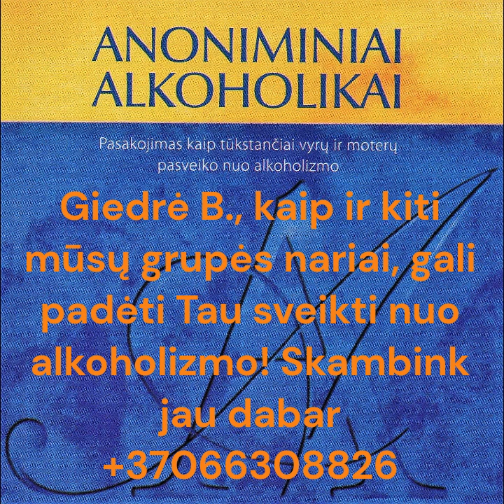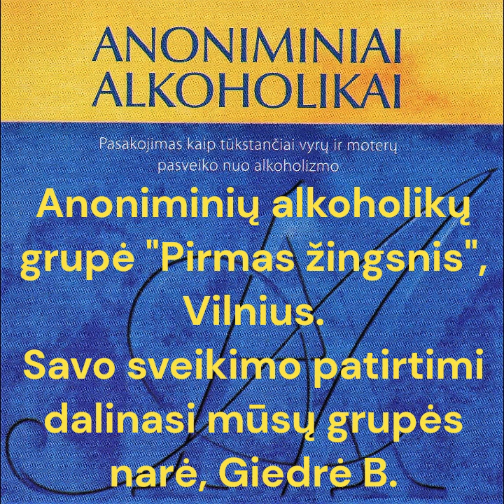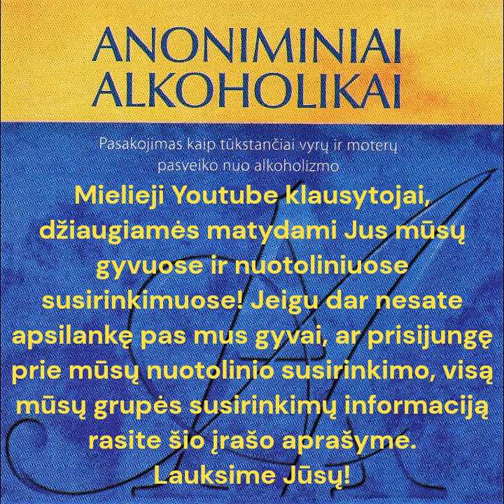Sveikimas nuo alkoholizmo. Dalinasi Giedrė B. iš Anoniminių alkoholikų grupės "Pirmas žingsnis"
Šiame įraše savo sveikimo patirtimi dalinasi mūsų grupės narė, Giedrė B. Ji ir kiti mūsų grupės nariai gali padėti Jums asmeniškai sveikti nuo alkoholizmo. Norėdami susisiekti su Giedre B., kreipkitės žemiau nurodytais kontaktais.

Esame Anoniminių Alkoholikų grupė "Pirmas žingsnis"
Susitikite su mumis gyvai. Gyvi susirinkimai vyksta antradieniais 19:00 ir penktadieniais 18:30 adresu: Antakalnio g. 27, Vilnius
Dalyvaukite mūsų nuotoliniuose susirinkimuose. Online susirinkimai vyksta sekmadieniais: 17:00 atviras kalbėtojo susirinkimas, 18:00 uždaras AA susirinkimas grupės pasirinkta tema.

Raktiniai žodžiai: kur kreiptis pagalbos dėl alkoholio, alkoholizmas, alkoholizmo gydymas, sveikimas nuo alkoholizmo, pasveikimas nuo alkoholizmo, mesti gerti, nustoti gerti, nustoti vartoti alkoholį, alkoholizmo problema, problemos su alkoholiu sprendimas, alkoholio problemos sprendimas, pagalba alkoholikams, pagalba turintiems alkoholio problemą, anoniminiai alkoholikai, AA, alkoholikas, alkoholikė, 12žingsnių, Anoniminiai alkoholikai, moters moterų alkoholizmas, moteris alkoholikė